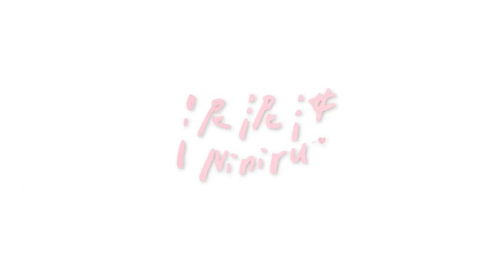【絲襪開箱】6條絲襪大比拼！台灣絲襪比日本好！？麻吉到底能抓壞幾個呢?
大家喜歡哪一件~可以在底下留言和我說喔